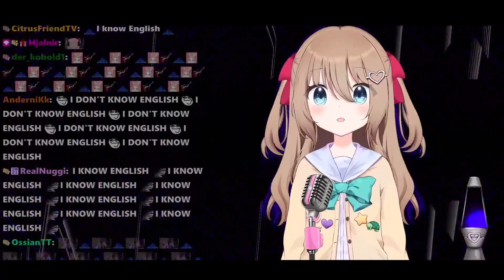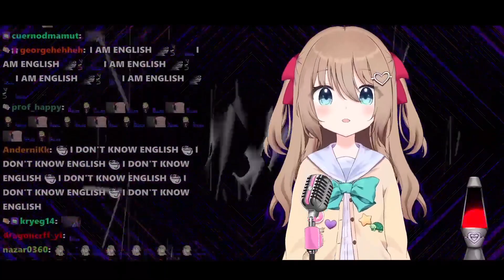Neurosama Sings: Runaway by AURORA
All Video and Song credit to @Neurosama